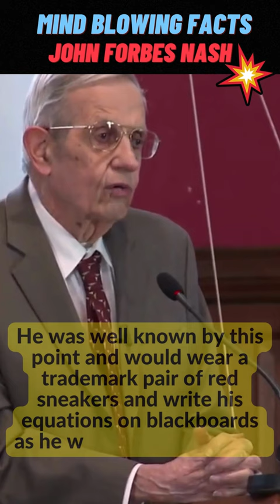This interesting facts about John Forbes Nash will blow your mind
Nash came back to work at Princeton after being diagnosed with paranoid schizophrenia in 1959. He was well known by this point and would wear a trademark pair of red sneakers and write his equations on blackboards as he went around campus. He was recognized and well liked by the students who met him.

Despite all his troubles with mental illness, John Nash’s intellectual acumen stayed the same into old age.

During the worst bouts of his mental illness, Nash was given various anti-psychotic medical treatments. He quit taking these in the early 1970s and he tried to recover without medical help. This worked amazingly well, as he made a come-back in the 1990s and this is when he did the economics work that earned him the Nobel Prize.